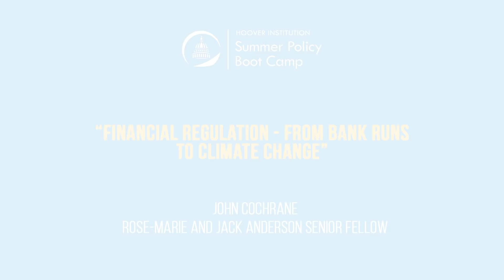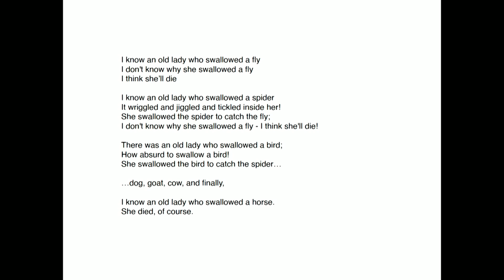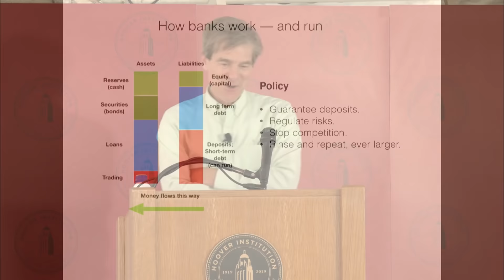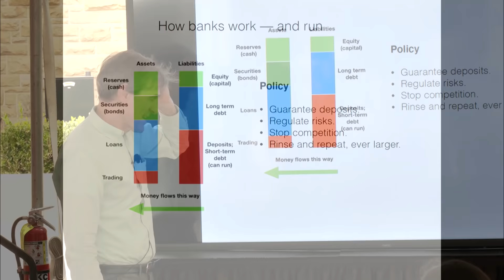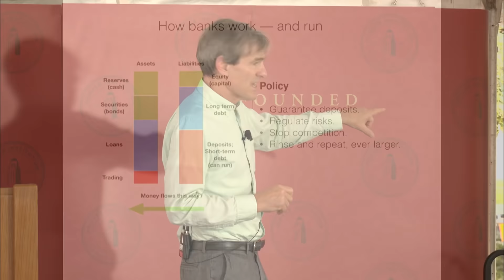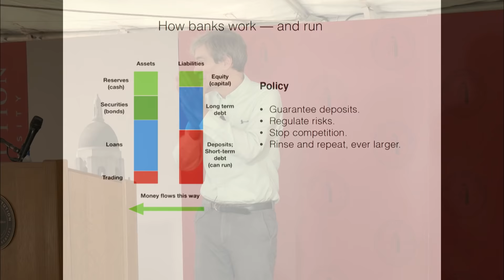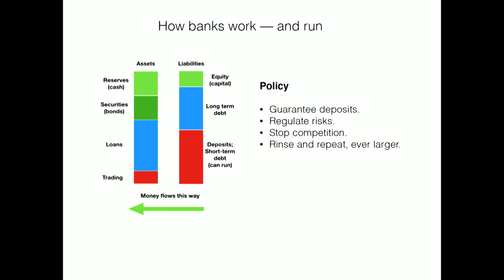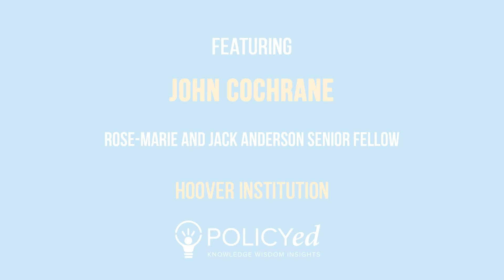Chapter 1: Financial Regulation: From Bank Runs to Climate Change | LFHSPBC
Chapter 1: Understanding How Banks Operate

In the 1930s, economic uncertainty among the public led to huge runs on US banks. The federal government responded by creating deposit insurance and asset regulations. As more and more crises occurred, bailouts and further regulations have become commonplace.

Additional resources:

Watch “How Government Policy Inflates Health Care Costs: The Curse of Cross-Subsidies,” with John Cochrane on PolicyEd.

Watch “Does Government Debt Matter Anymore?” with John Cochrane on PolicyEd.

Read “Why Hasn’t the Fed Done More to Fight Inflation?” by John Cochrane via Chicago Booth Review.

Read “The End of an Economic Illusion,” by John Cochrane via Project Syndicate.

Read “Will Inflation Persist?” by John Cochrane via the Grumpy Economist.